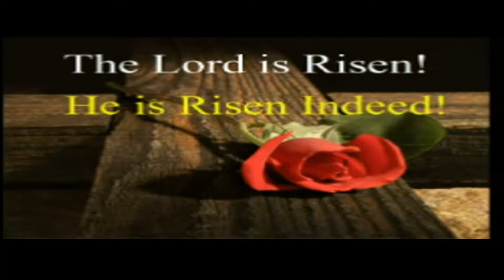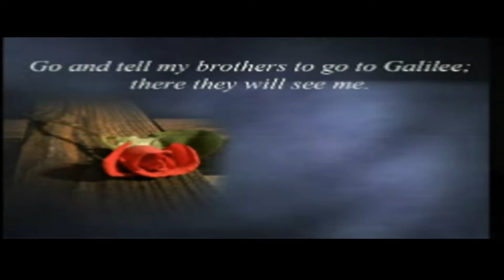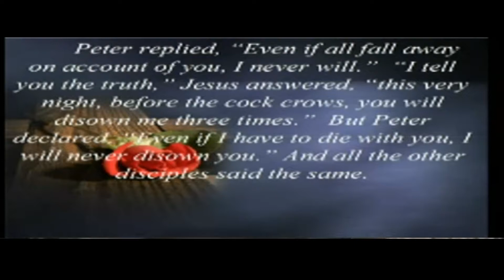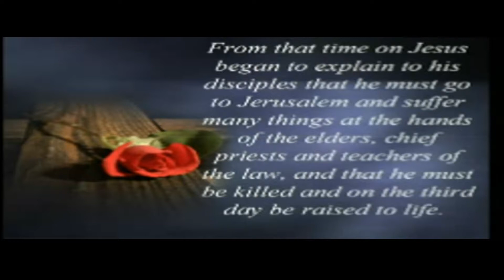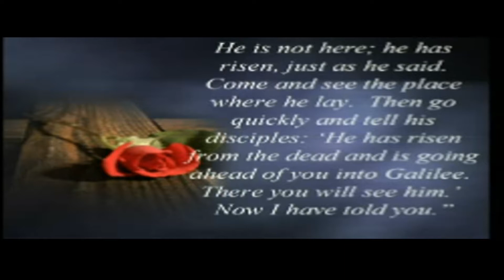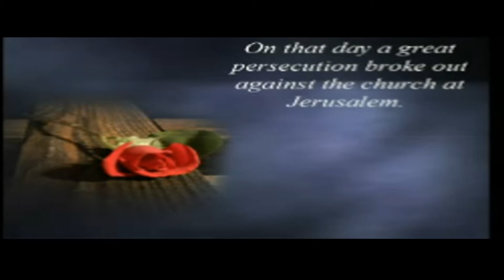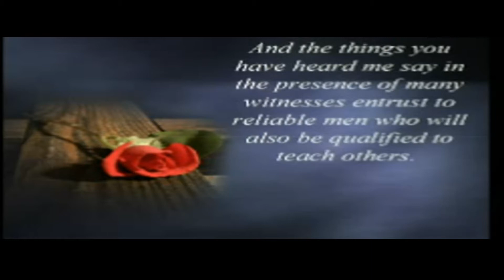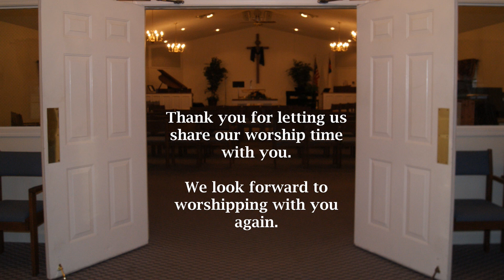Go to Galilee!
Service Date: April 8, 2012
Scripture: Matthew 28
Synopsis: This year for Easter Sunday, Pastor Dean takes a look at a part of the Easter story few seem to explore.